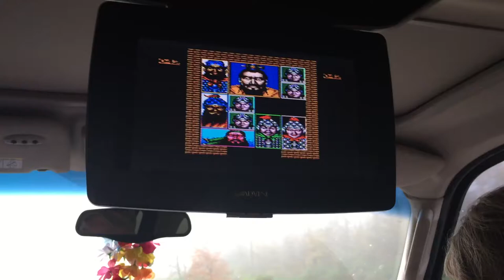Epic gaming let’s play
Awesome games in a insane gamer gaming moment